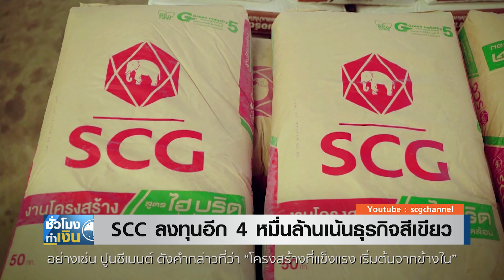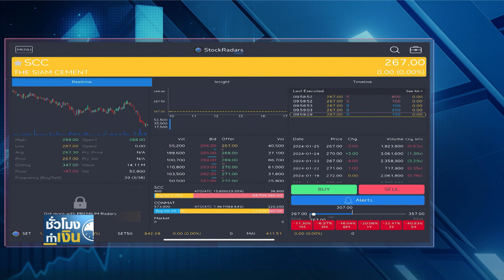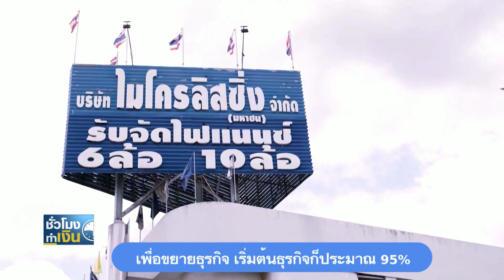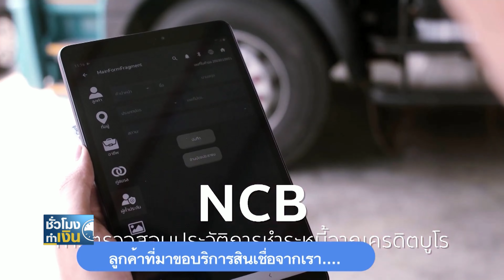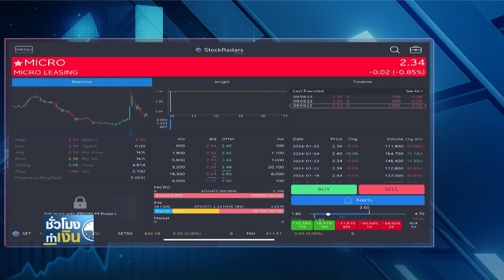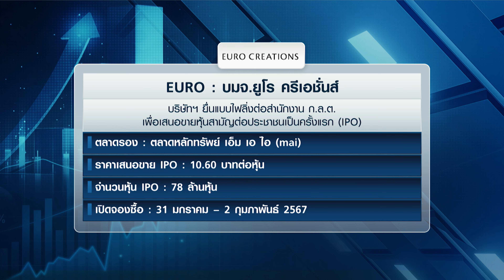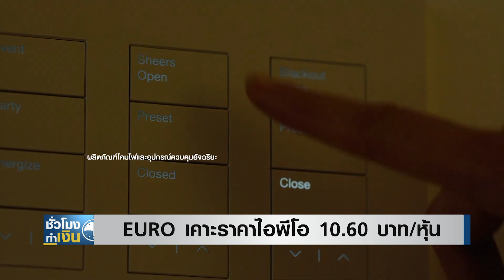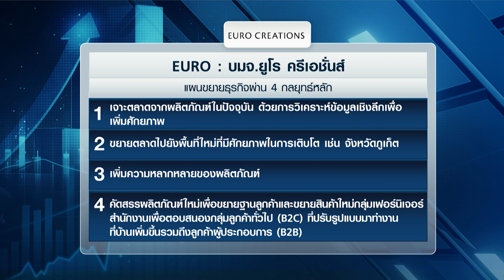SCC ทุ่ม 4 หมื่นล้านเร่งลงทุนเวียดนาม I TNN ชั่วโมงทำเงิน I 26-01-67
- SCC ทุ่ม 4 หมื่นล้านเร่งลงทุนเวียดนาม
หนึ่งในหุ้นใหญ่ของกลุ่มเรียลเซกเตอร์อย่าง "ปูนซิเมนต์ไทย" รายงานผลประกอบการทั้งปี 2566 ด้วยรายได้จากการขายลดลง ซึ่งเป็นไปตามราคาสินค้าเคมีภัณฑ์ที่ปรับตัวลดลง แต่ยังสามารถทำกำไรได้กว่า 25,915 ล้านบาท โดยในปีนี้ บริษัทยังเดินหน้าวางเป้าหมายที่จะลงทุนต่อเนื่องอีกกว่า 40,000 ล้านบาทเพื่อสนับสนุนการเติบโตในระยะยาว
- MICRO ชูสภาพคล่องเพียงพอไถ่ถอนหุ้นกู้
"ไมโครลิสซิ่ง" ที่ล่าสุด "ทริสเรทติ้ง" ได้ประกาศอันดับเครดิตองค์กร ซึ่งสะท้อนฐานเงินทุนแข็งแกร่ง และการมีแหล่งเงินทุนรวมถึงสภาพคล่องที่เพียงพอในระดับปานกลาง ซึ่งเพียงพอสำหรับการไถ่ถอนหุ้นกู้ 1,083 ล้านบาทที่จะครบกำหนดชำระในปีนี้ได้
- EURO เคาะราคาไอพีโอ 10.60 บาท/หุ้น
หุ้นน้องใหม่ อย่าง "ยูโร ครีเอชั่นส์" ตัวแทนนำเข้าและจัดจำหน่ายสินค้าเฟอร์นิเจอร์และการตกแต่ง สำหรับบ้านและอาคารระดับลักชัวรี่จากต่างประเทศ ที่ได้เคาะราคาหุ้นละ 10.60บาท คาดจะเข้าซื้อขายช่วงกลางเดือนกุมภาพันธ์นี้